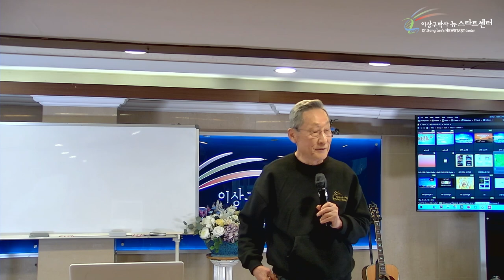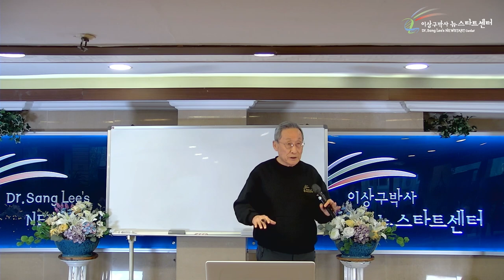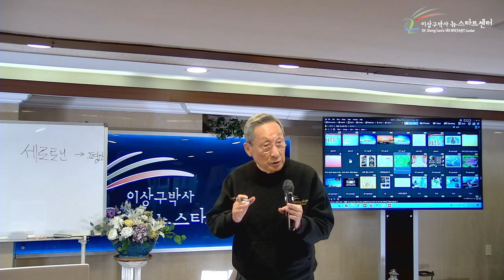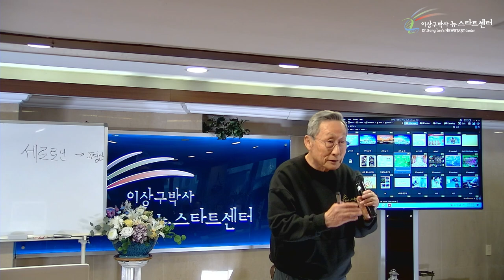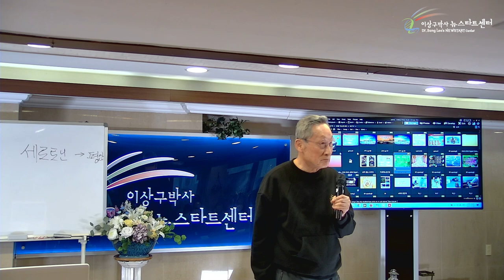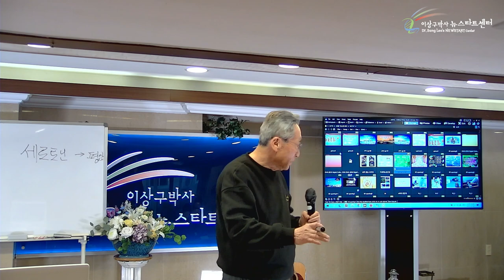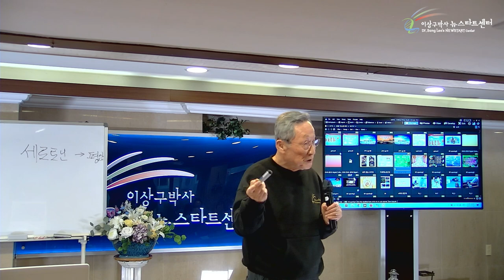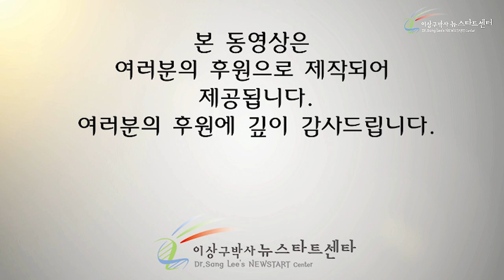[14강] 스트레스 해소란?